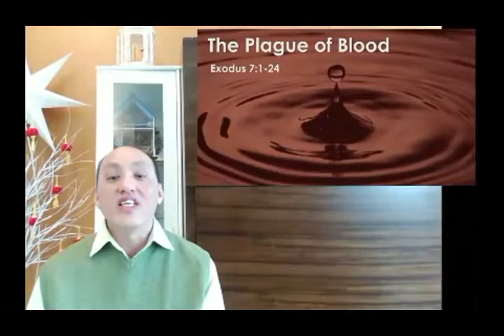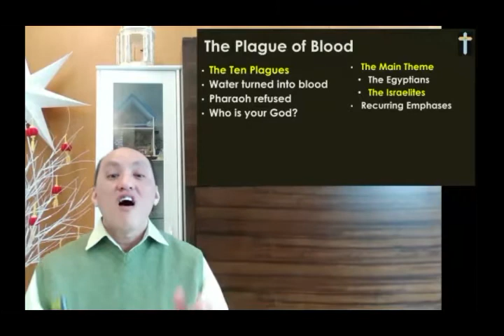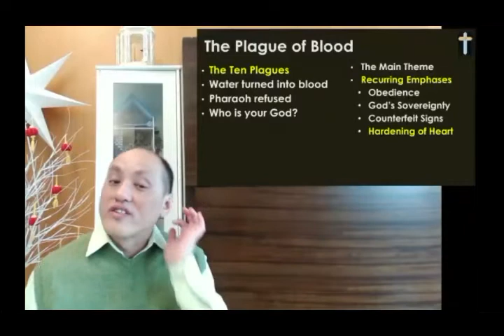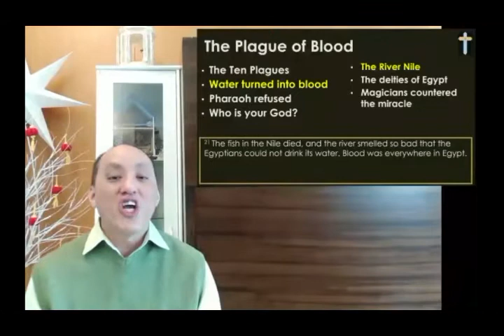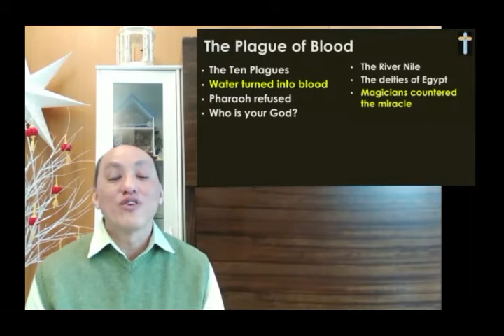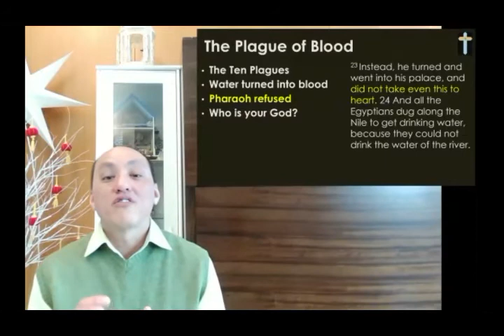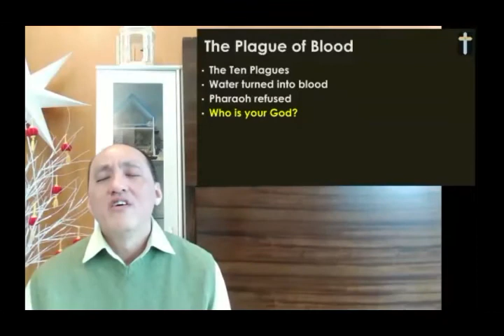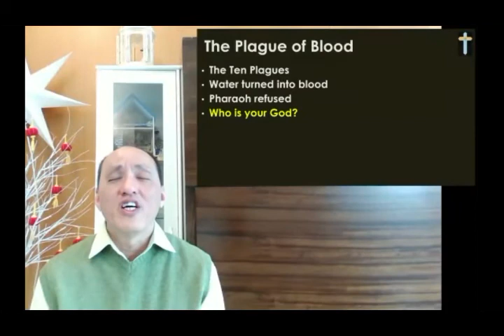2021-02-28 SWIF Worship Service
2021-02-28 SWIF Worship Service